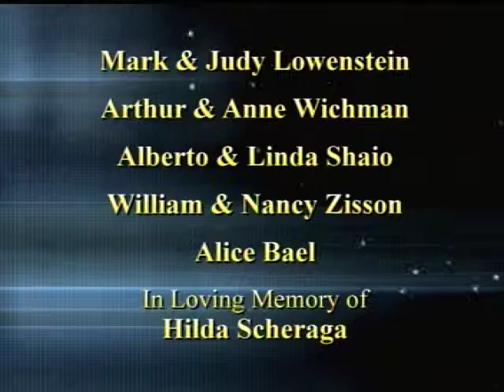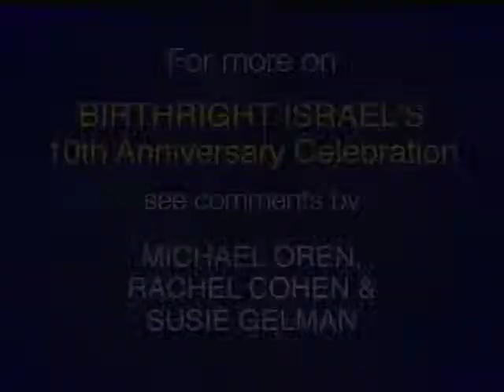Israeli Participant in Birthright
A young Israeli who participated with touring Americans in Birthright Israel, Yuri Lerner describes his sense of Jewish life in Israel, his impressions of American Jewry, and his hopes for peace in the Middle East. A Shalom TV exclusive.